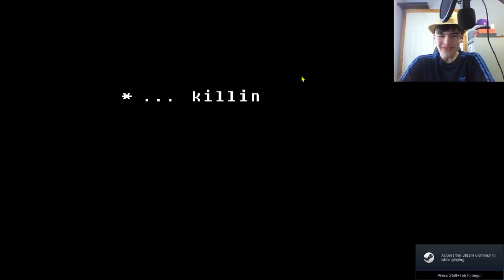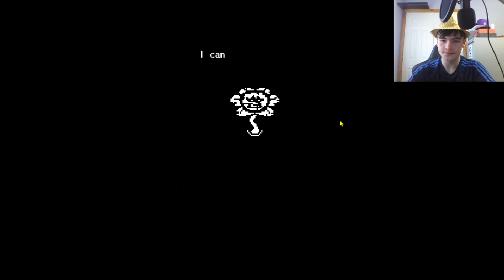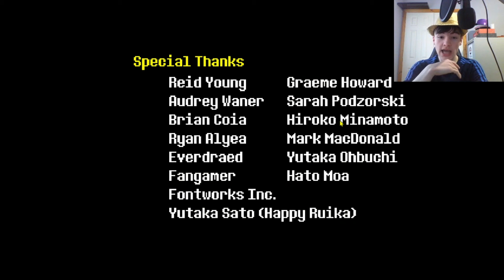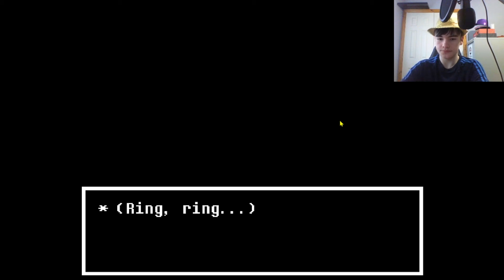Is this....The end...? Undertale #11